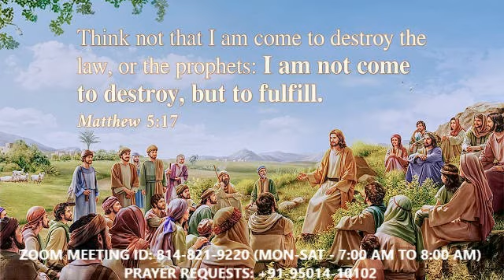मत्ती 5:17 - यह न समझो, कि मैं व्यवस्था था भविष्यद्वक्ताओं की पुस्तकों को लोप करने आया हूं।